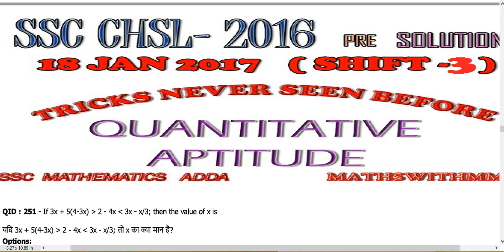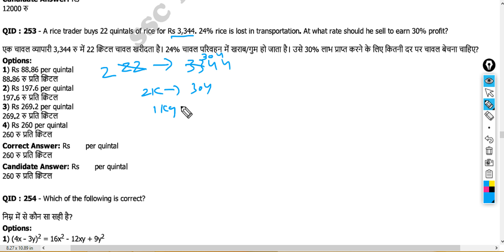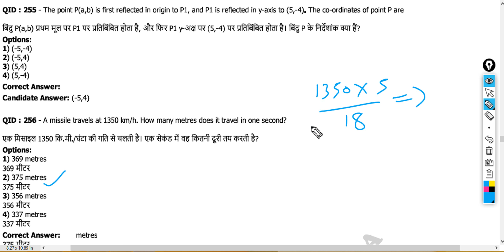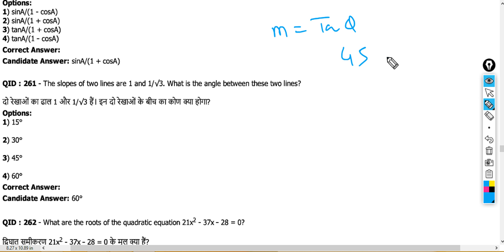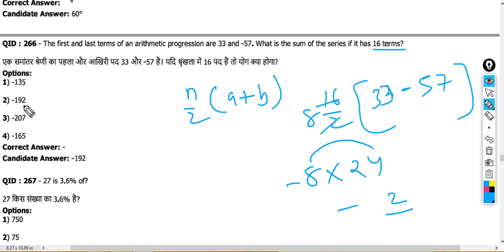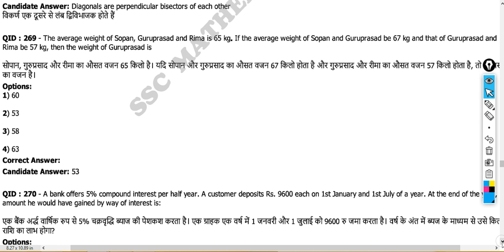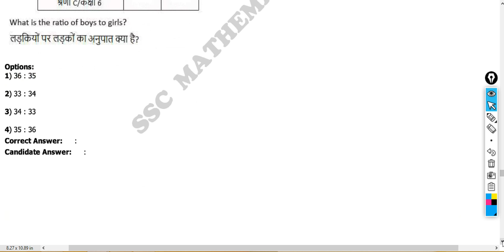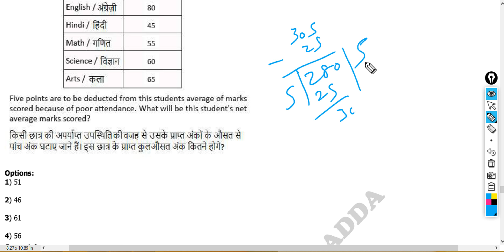SSC CHSL 2016 PAPER SOLUTION || QUANTITATIVE APTITUDE|| 18 JAN 2017 SHIFT 3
If you want to score 50/ 50 IN THE QUANT SECTION OF  SSC CHSL 2018 , then our channel SSC MATHEMATICS ADDA  can make your preparation REACHING SKY . We will tell you how attempt questions in a smart manner so that you can achieve your target of attaining  50/50 in the aptitude section easily  in SSC CHSL 2018  TEIR-1 by to-the-point reading.

In this video we will discuss on the questions of the Maths section asked in SSC chsl 2016 exam. So that you people might get the clue regarding the trends of question being asked in the chsl’s previous year exam .As it is imperative for you all to do those questions as you never know…
Wishing you luck…